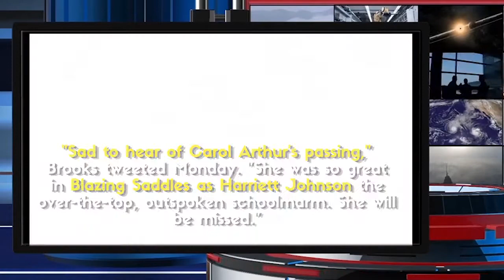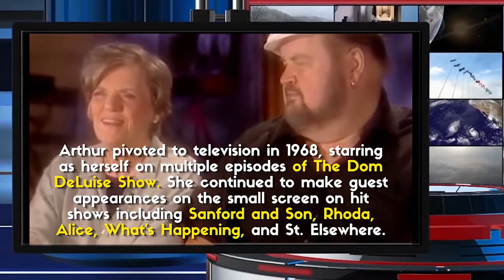Carol Arthur, Blazing Saddles Actress And Wife Of Dom Deluise, She Was 85